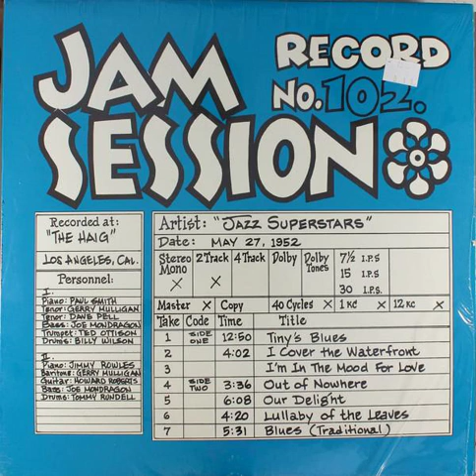"LULLABY OF THE LEAVES": GERRY MULLIGAN, JIMMIE ROWLES, CONRAD GOZZO, GENE ROLAND, HOWARD ROBERTS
Gerry Mulligan, baritone saxophone; Jimmie Rowles, piano; Conrad Gozzo, Gene Roland, trumpet; Howard Roberts, guitar; Joe Mondragon, double bass; unknown, drums. Recorded at The Haig on June 10, 1952: presented here by Michael Steinman for JAZZ LIVES